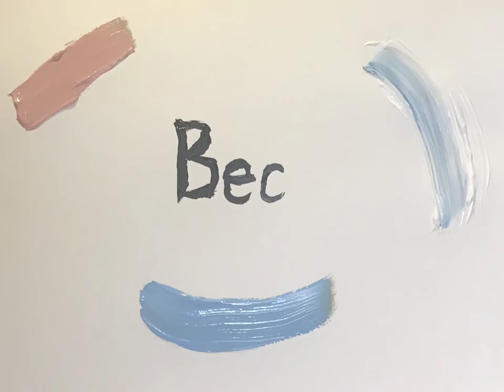Faithful Impressions - Experimental Short Film (2021)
A short animated film made for the Lancaster University LICA448 Experimental Cinema module, toward my MA in Film Studies.